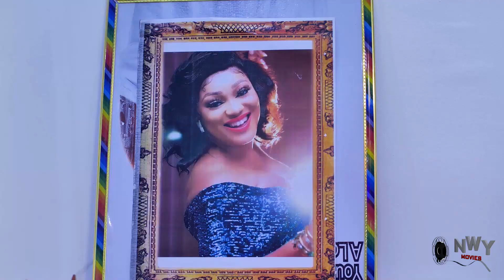MARRIED TO A GHOST 3&4,5&6 Fredrick Leonard 2021 Latest Trending Nigerian Movie